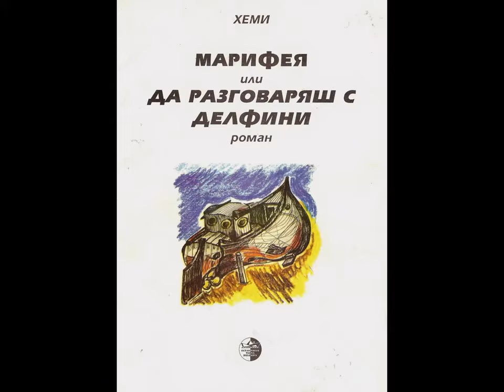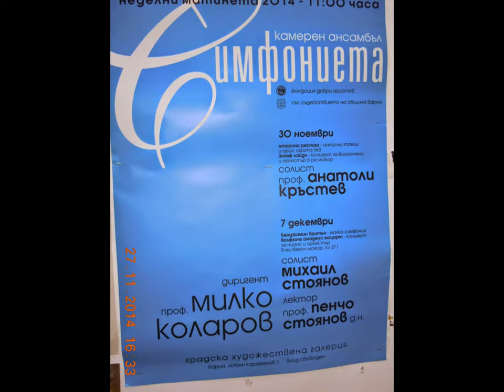VARNA-CITY - EX-EUROPEAN CULTURAL PRETENDER - 2019.!?!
DOWN TOWN - NOVEMBER - 2014.
DAY BY DAY
EU-FUND LEAVINGS FOR THE CITY